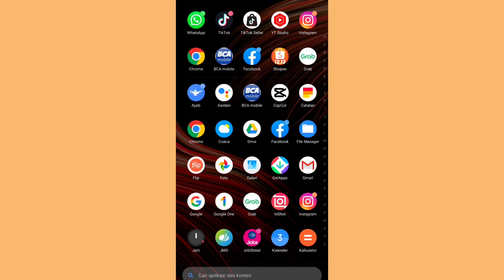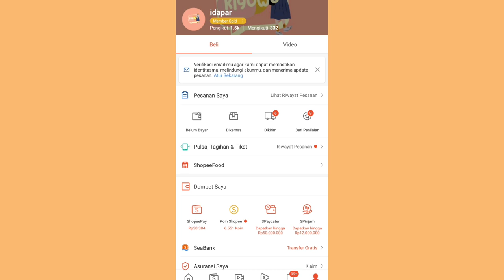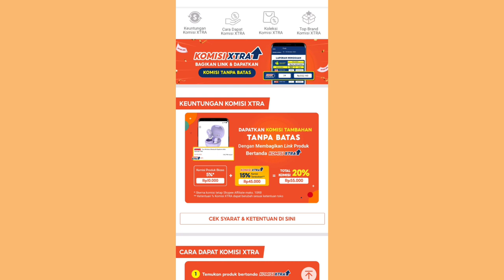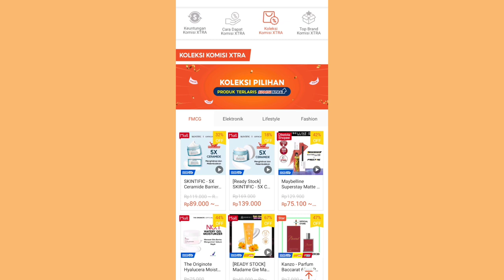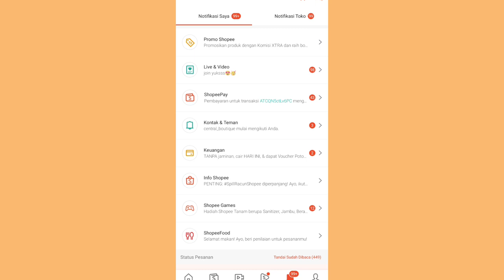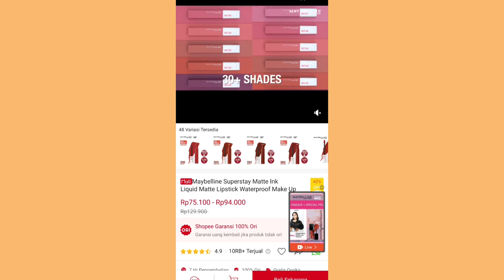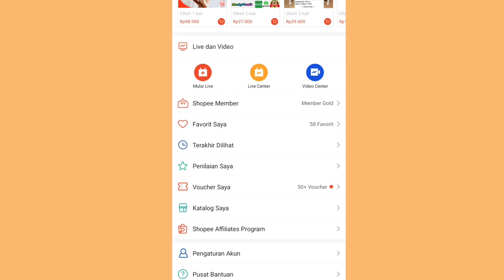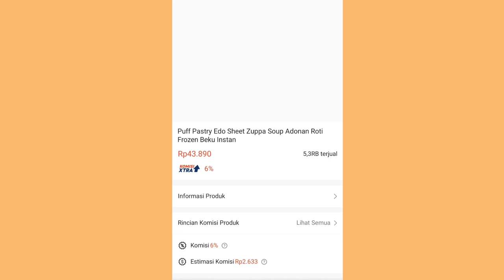CARA DAPET DOUBLE KOMISI SHOPEE AFFILIATE ✅ LAKUIN INI GUYS, KOMISI DOUBLE & KOMISI CEPET NAIK